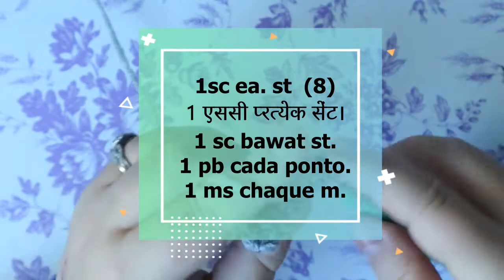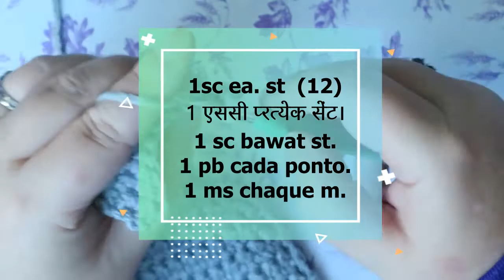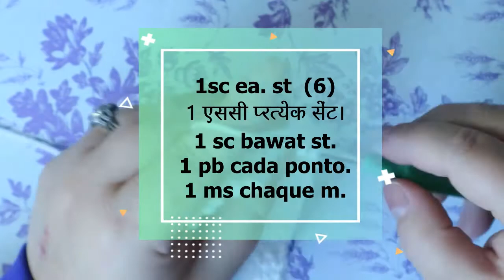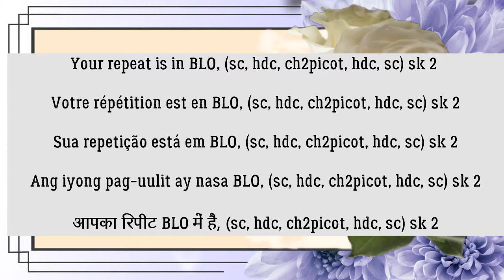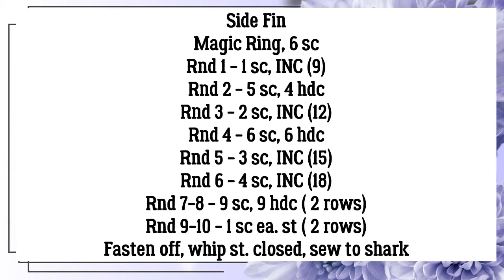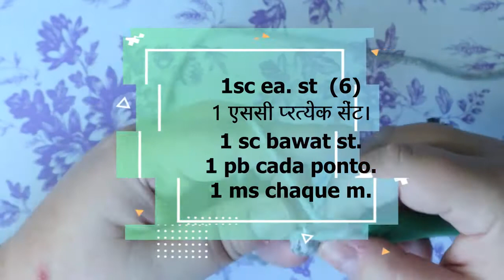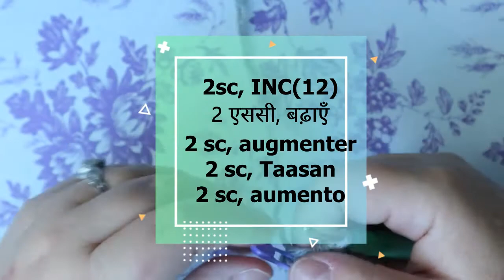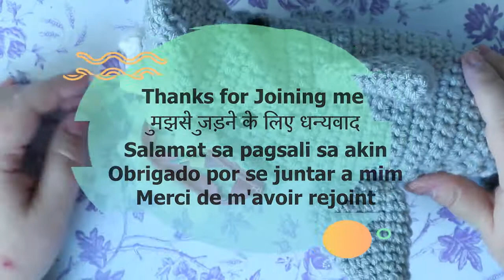Shark Pencil Case